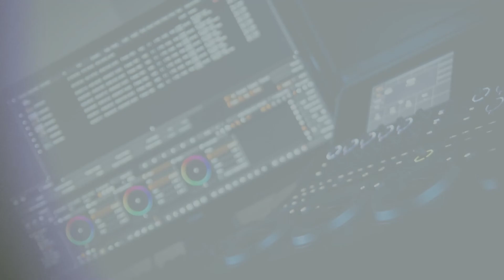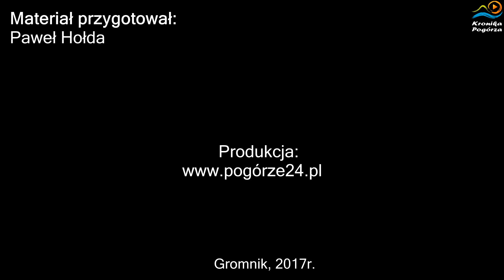GKS Gromnik 3:0 LKS Nowa Jastrząbka 04.06.2017